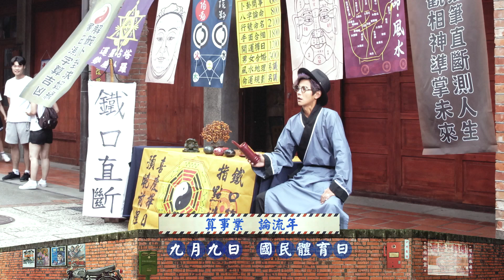2017年國民體育日廣告 算命篇